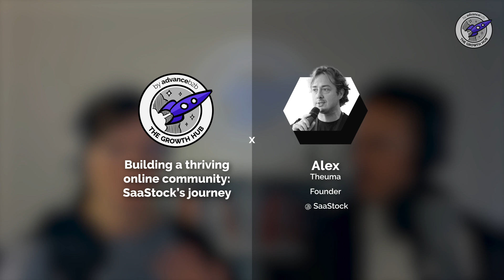Building a thriving online community, with Alex Theuma (SaaStock) - The SaaS Growth Hub Podcast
Communities can be super powerful.

They carry trends, they generate awareness, and if you play your cards right, they can even significantly affect your overall business growth. Now, communities are far from easy to build.

To explore the topic, we invited Alex Theuma, founder of SaaStock a successful community helping SaaS Founders and their teams connect via expert conferences around the world.

In this episode, we cover:

02:46 - Creating a Community
09:34 - Identifying and connecting with your audience
25:42 - Building a strong Foundation
32:19 - Measuring success and overcoming challenges
34:48 - Evolution of the community
38 :32 - Future of SaaStock and advice for aspiring community Builders
43:47 - Fast Five

The SaaS Growth Hub podcast is powered by Growth Marketing Agency Advance B2B. We cover marketing strategy, sales and marketing alignment, content marketing, and brand marketing to help B2B marketers grow and scale up their companies.